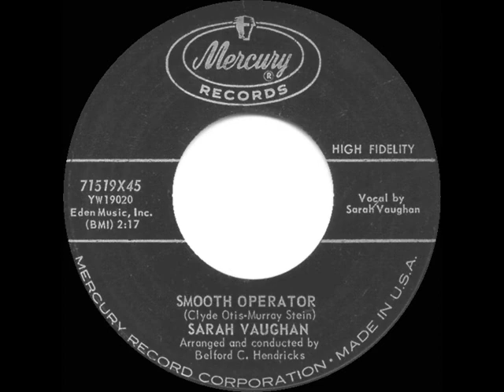1959 HITS ARCHIVE: Smooth Operator - Sarah Vaughan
Smooth Operator (Clyde Otis-Murray Stein) by Sarah Vaughan, conducted by Belford Hendricks

Follow-up single release to Sarah’s top-10 hit “Broken Hearted Melody.”

Pop Chart Peaks: Cash Box 32, Music Vendor 39, Billboard 44